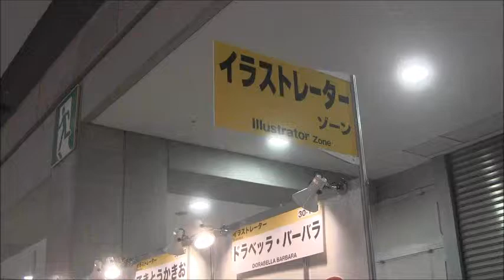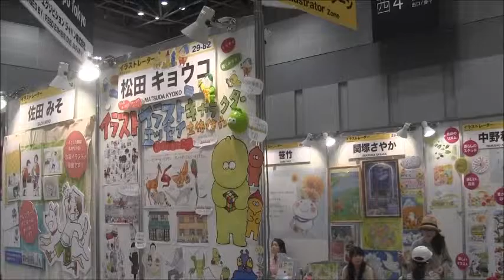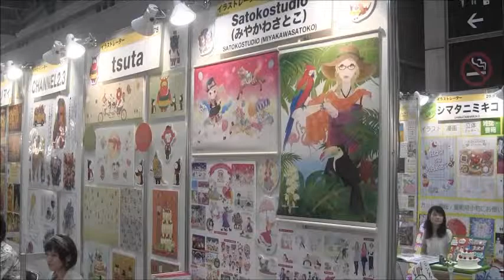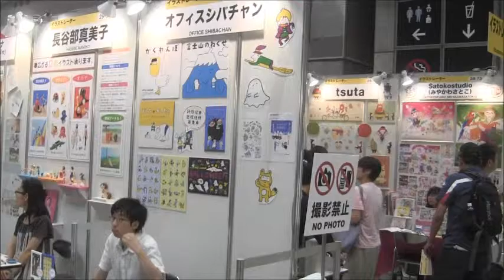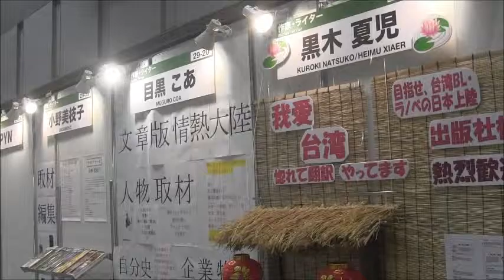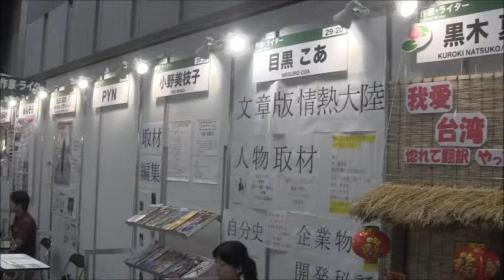クリエイターエキスポ東京ー漫画家、イラストレーター７００人が勢揃い